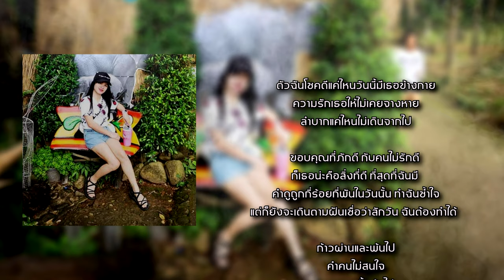DDJ - มีแค่เธอ Feat. SWP【Audio Lyrics】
DDJ - มีแค่เธอ Feat. SWP

Song : มีแค่เธอ
Artist : DDJ Feat. SWP
Lyrics : DDJ , SWP
Prod. : NAMIKE
Mixing & Mastered : SWP
Video Editing : SWP

Follow we | สามารถติดตามพวกเรา ได้ที่

Lyrics..

* ตัวฉันโชคดีแค่ไหนวันนี้มีเธอข้างกาย
ความรักเธอให้ไม่เคยจางหาย
ลำบากแค่ไหนไม่เคยจากไป
ขอบคุณที่ภักดี กับคนไม่รักดี

ก็เธอน่ะคือสิ่งที่ดี ที่สุดที่ฉันมี
คำดูถูกกี่ร้อยกี่พันในวันนั้นทำฉันช้ำใจ
แต่ก็ยังจะเดินตามฝันเชื่อว่าสักวันฉันต้องทำได้

ก้าวผ่านและพ้นไป
คำคนไม่สนใจ
พยายามดั้นด้นไป
แค่มีเธอข้างกาย...

อยากจะขอบคุณเธอที่คอยดูแลเรื่อยมา
อยากจะขอโทษเธอที่เคยทำให้มีน้ำตา
ในบางครั้งฉันอาจจะดูแย่
แต่ฉันก็มีแค่เธอที่อยากดูแล

ถึงแม้อาจจะมีบางครั้งที่เราทะเลาะกัน
ฉันไม่เคยจะจากไปไหนยังมีแค่เธอทุกวัน
จะทิ้งเธอได้ไงตราบใดเรามีกัน
ตราบจนวันสุดท้ายจะมีแค่เธอและฉัน

มีแค่เธอเท่านั้น... มีแค่เธอกับฉัน...

ฉันไม่เคยจะคิดเลยว่าเราจะมีวันนี้
วันที่เราร่วมทุกข์ร่วมสุขเราก็ยังรักกันดี
ทั้งที่ฉันพาเธอลำบาก แต่ไม่คิดจะจากลา
ยังเคียงข้างร่วมฝันฝ่า ไม่เคยห่างไปจากตา

ฉันจริงจังจริงใจถึงแม้ไม่เคยจะบอกใคร
ถึงแม้จะนานแสนนานก็จะมีแค่เธอตลอดไป

แค่เธอ... ที่ฉันนั้นต้องการ...